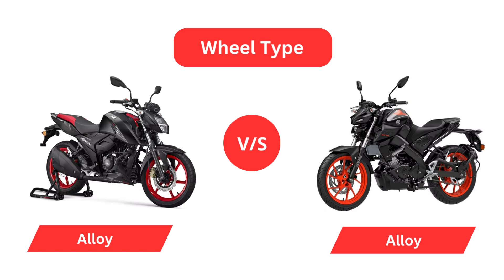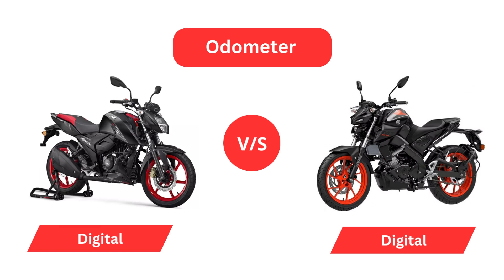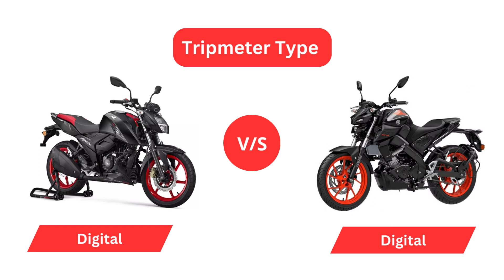TVS Apache RTR 160 4V vs Yamaha MT 15 V2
• TVS Apache RTR 160 4V - (Engine Capacity - 159.7  cc, Kerb Weight - 144 kg, Max Power - 17.31 bhp @ 9,250 rpm)

• Yamaha MT 15 V2 - (Engine Capacity - 155 cc, Kerb Weight - 141 kg, Max Power - 18.1 bhp @ 10,000 rpm)